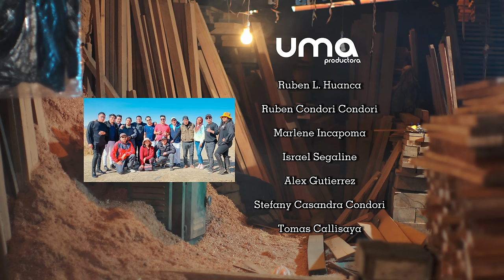Jhonny Luna & Amar Bolivia - MORENADA "DIME" - 4K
Morenada "DIME"
Interpretación:Johnny Luna Amar Bolivia
Una Producción de: Uma Bolivia - Productora UMA
Con la Actuación de:
Gabriela Viscarra
Jesús Mamani
Joida Hernani Limachi
Gabriela Goyzueta
Julio Huanca
Agradecimientos a:
Bloque Valeno Internacional de los Verdaderos Intocables
Bloque Valeno Gran Poder
Dayana Ballivian
Lic. Osvaldo Rios Gonzales
Joyeria Santa Lucia de Elvio Marín Rojas y Sra.

Lizbeth (24) camina junto a tres amigas, todas vestidas
iguales, de cholitas muy elegantes, enjoyadas y maquilladas,
ellas ríen muy contentas. Luego de una conversación se dirigen hacia un lugar inesperado.